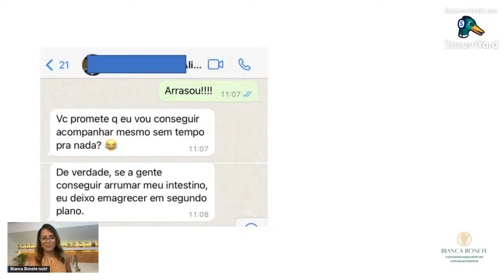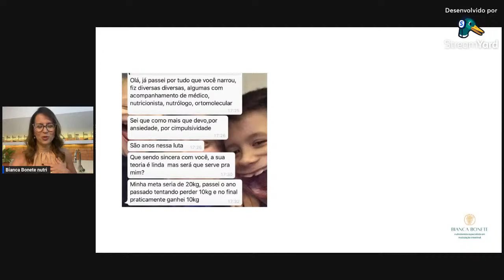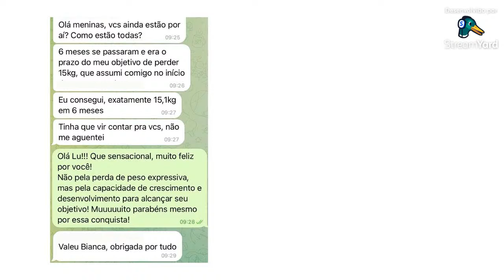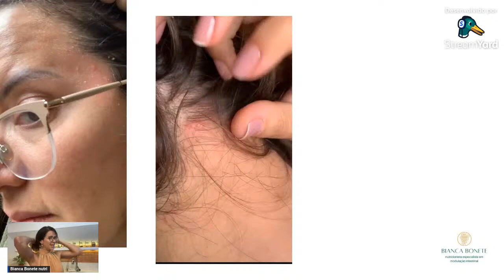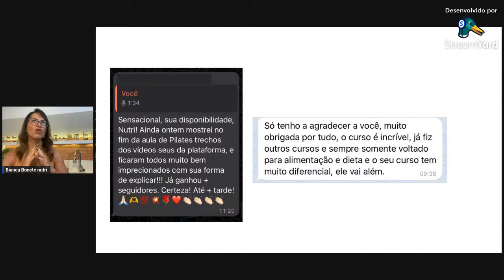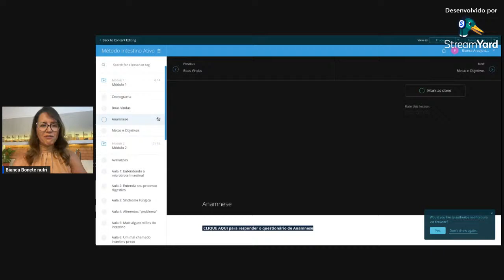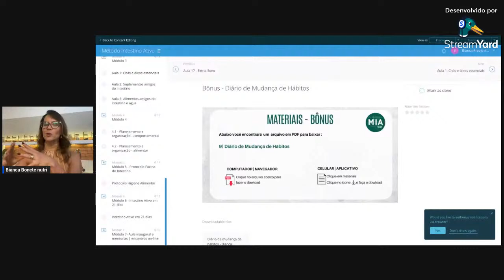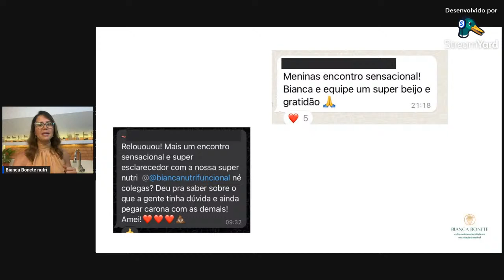Masterclass Intestino Ativo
Faça parte da nova turma do Método Intestino Ativo em 21 dias

Perdeu a Masterclass? Assista agora mesmo e descubra como regular o seu intestino e emagrecer, em 21 dias

PREPARE-SE PARA DESVENDAR OS MOTIVOS DA SUA DIFICULDADE EM EMAGRECER!

Nessa Masterclass, você vai entender porque as suas tentativas de emagrecimento nunca deram certo. E mais do que isso, você vai descobrir a raiz de muitos outros problemas que fazem você sofrer diariamente, como dores de cabeça, fadiga, inchaço abdominal, dores no corpo e muitos outros sintomas.